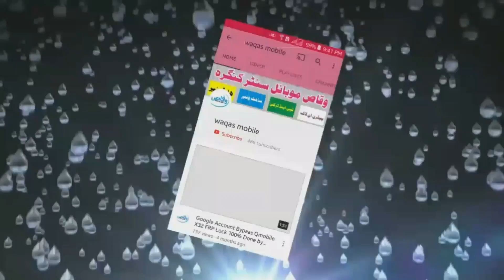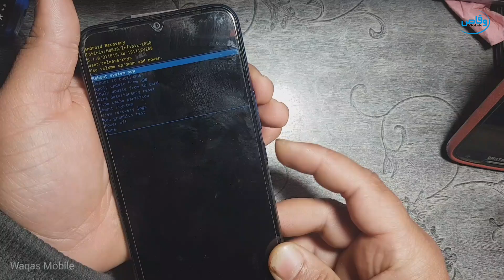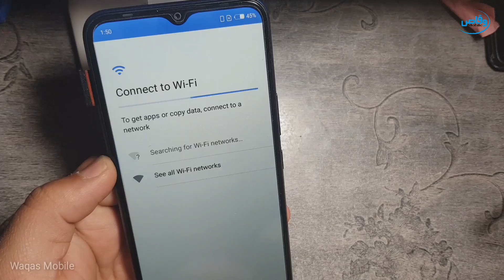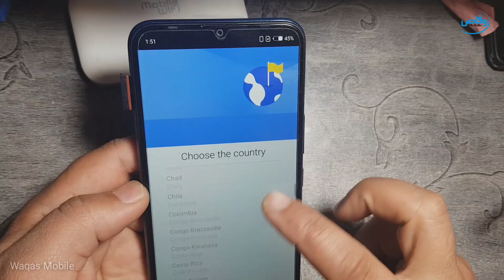infinix X650 Unlock Pattern/Password Pin Lock Without PC | infinix x650 hard reset Waqas Mobile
How to hard reset infinix X650 Unlock Pattern/Password Without PC
Infinix_x650_Unlock/Pattern/password_WaqasMobile

how to hard reset infinix x650
how to unlock pattern lock infinix x650
how to unlock password infinix x650
how to remove screen lock infinix x650
how to unlock pin lock infinix x650
how to hard reset infinix x520c
how to hard reset infinix x650b